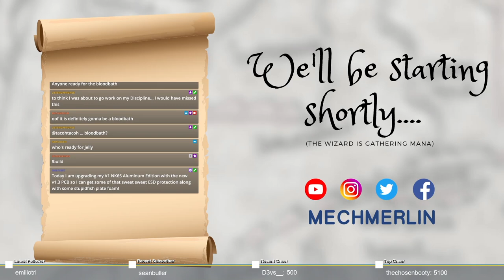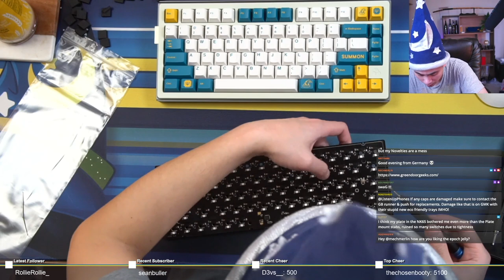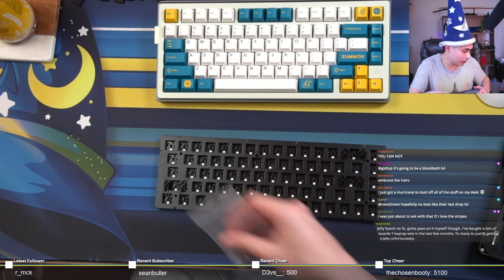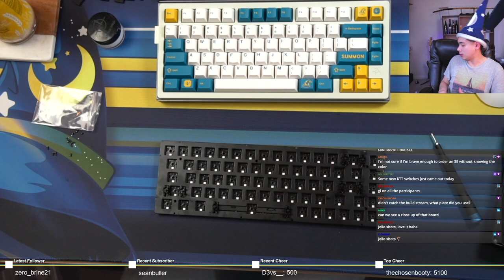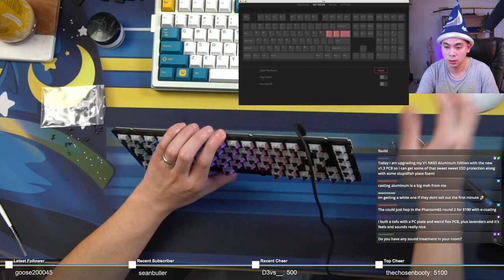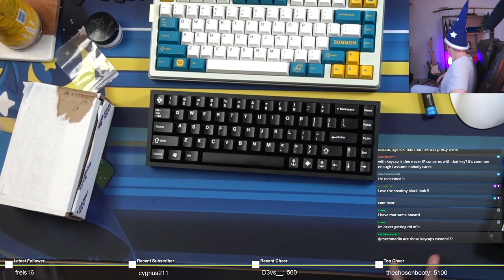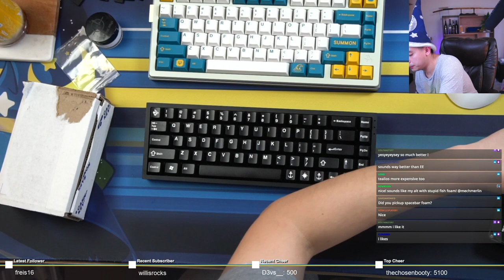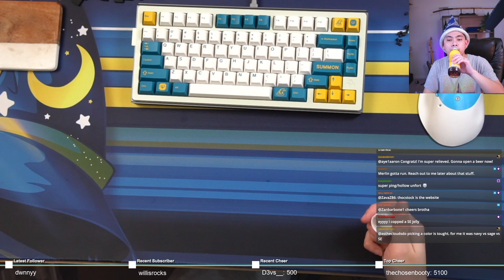Build Stream: Rebuilding my NK65 Alu V1!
Catch my build streams LIVE every Saturday at 1:30 PM PST

In this stream I rebuild my NK65 Alu V1 with the new ESD protected v1.3 PCB and replace the tealios with 205g0 lubed Gat Blacks, and seal the deal with some stupid fish plate foam!

Start - 0:00
Cleaning up the Foam - 1:28
Stabilizer Modding - 12:20
Switch Installation - 17:11
Board Assembly - 26:00
Keycap Installation - 36:56
Typing Sounds -  44:39

Novelkeys: magic
Keebio: robeandhat
Divinikey: wizard